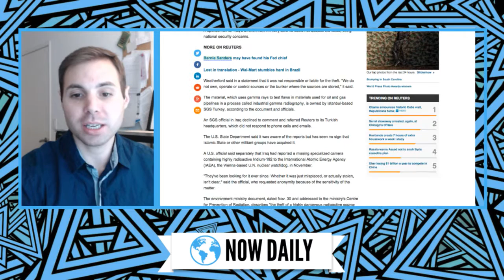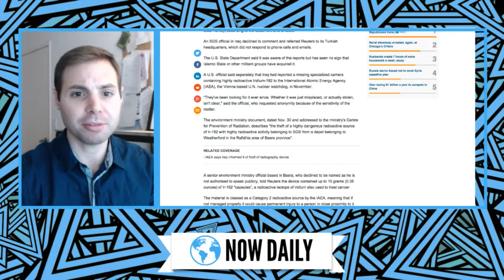Nuclear Material Stolen in Iraq, Does ISIS have it?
Back in November of 2015, a specialized piece of equipment used for oil and gas pipeline maintenance was stolen from a facility in iraq. The piece of equipment contained radioactive Iridium-192 which is potential harmful to animals in close proximity.

The U.S. state department has announced that they have no evidence pointing to the Islamic State having possession of this material although others say it's a possibility.

Although the material cannot be used to make an atomic bomb, there are concerns that it could be used to make a "dirty" bomb.